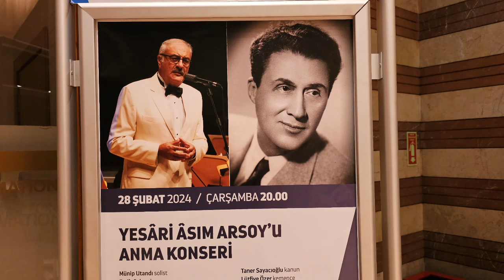25. Sultaniyegah Şarkı (Biz Heybelide) Beste- Güfte :Yesâri Âsım Arsoy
YESÂRİ ÂSIM ARSOY’ U ANMA KONSERİ

Solist: Münip Utandı
Konuşmacı: Fatih Salgar

Vokaller: Merve Utandı Kalkan, Aybige Demir Okan      Taner Yalçın, Taha Aras, Nilsu Kalkan

Kemal Caba keman
Birol Yayla tanbur
Taner Sayacıoğlu kanun
Lütfiye Özer kemençe
Murat Bağdatlı ud
Ferruh Yarkın ritim
Volkan Ertem viyolonsel